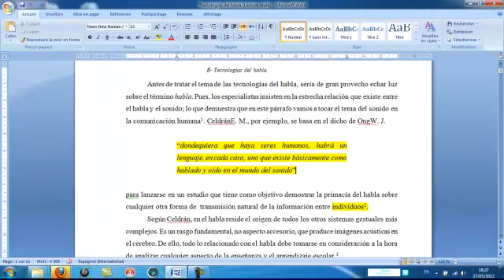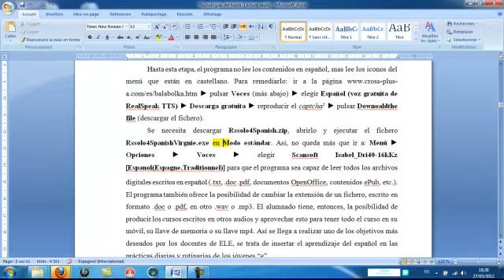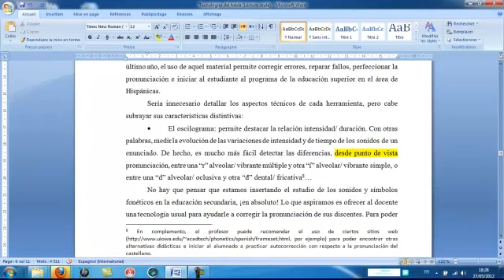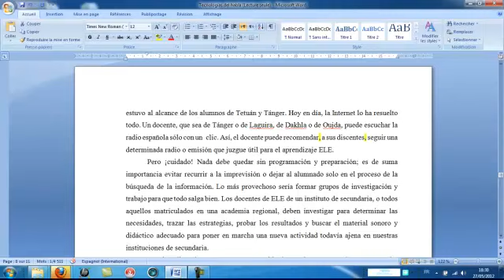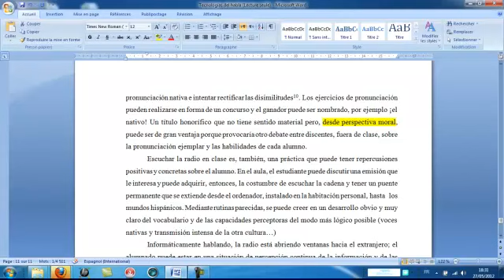Tecnologías del habla